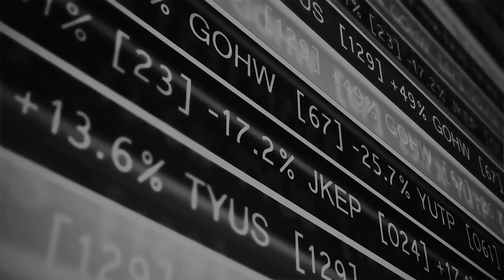VICTORY SQUARE TECHNOLOGIES CEO SHAFIN TEJANI (CSE: VST) (OTC: VSQTF) (FRA: 6F6)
VICTORY SQUARE TECHNOLOGIES CEO SHAFIN TEJANI (CSE: VST) (OTC: VSQTF) (FRA: 6F6) - RICH TV LIVE INTERVIEW - Victory Square Technologies is a technology accelerator with over 20 innovative portfolio companies. VST has an unique process and proven track record for investing in solutions that are already required in the market rather than on an idea, Further, VST applies their management teams’ experience and expertise to grow them fast, unlocking value, and generating explosive revenues.

Launching his first company, iFlurtz, out of his dorm room at the age of 19, Victory Square CEO Shafin Diamond Tejani has gone on to launch over 40 startups in 21 different countries. Employing over 350 people and generating over $100 million in annual revenues through our Living Labs.

Shafin took the next step in launching Victory Square Technologies in 2015. Victory Square was developed to fund early-stage startups and entrepreneurs who have gone through our Living Labs, and start-up incubators like Launch Academy, as well as through global startup partners focused on sports, entertainment, and health technologies.

Backed by a team with an international pedigree and track record for success, Victory Square has successfully raised the profile and the liquidity of numerous portfolio companies. As early adopters in the cryptocurrency space, Victory Square was able to help incubate the BTL Group, the world’s first publicly traded Blockchain company. In 2017, Victory Square purchased Vancouver sports betting company, FansUnite and helped them to complete an RTO transaction for $4.4M a year later that gives the company a post-money valuation of $17M+. VST was also an early supporter of Immersive Tech, the internationally renowned supplier of immersive experience and escape rooms that has completed projects for Intel, Snickers and Ardberg.

Through Victory Square, Tejani has become one of Canada’s leading advocates of venture philanthropy. Through VST, Shafin and his team have donated over 7,500 volunteer hours, helped raise over $75 million for school programs and community organizations, and awarded over $250,000 in scholarships. Shafin’s vision is to ensure more children and youth reach their full potential was most recently met in the $10 million commitment to over 50 organizations across BC. These organizations include: BC Children’s Hospital Foundation, Science World, Meal Share, WE Family, Variety BC, Room 2 Read, A4K, Simon Fraser Victory Square Girl’s Tech Camp, Children’s Wish Foundation, Covenant House BC and KIDS SAFE.

a community for stocks, , news, and trending topics.

$24.99 - Hemp Candy Drops for Pain Relief - Anxiety Relief - Organic, Vegan, Non-GMO - Natural Sleep Aid - Hemp Oil Chews, Fruit, 300 Milligrams, 30 Count - HEMP OIL THAT ACTUALLY WORKS

list=PLiBGEhbXkQPCHTZsUlx-GxSGgsCLUSKJO